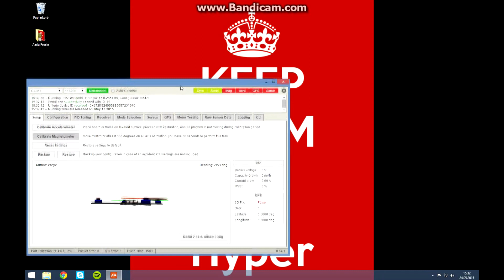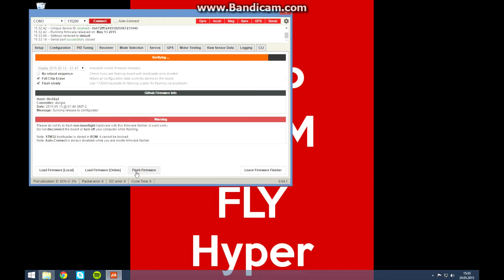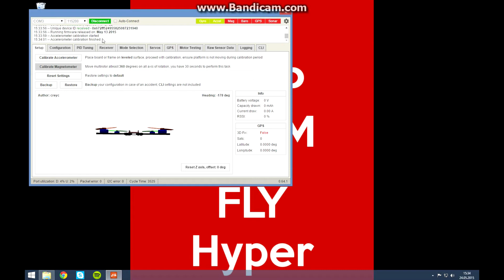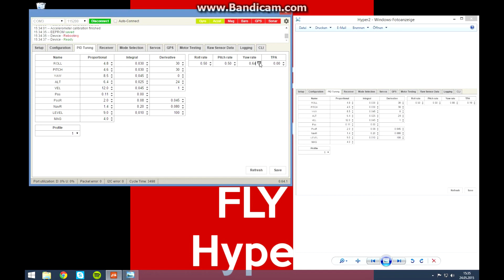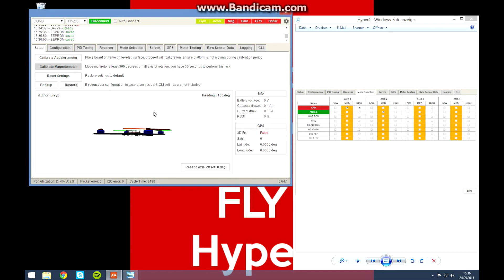Hyper 400 - Basic setup